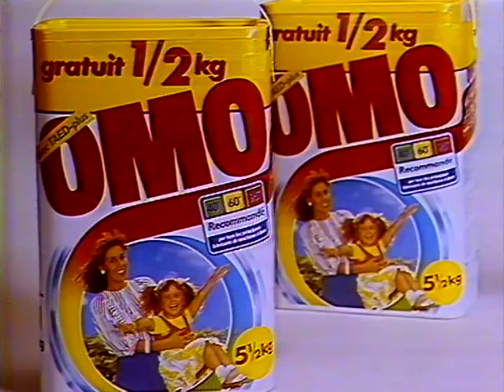Coop Mittwochstudio, Folge 460 vom 02. Juli 1986